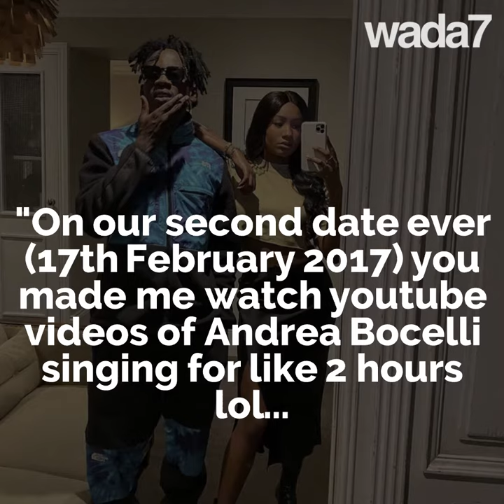Mr Eazi gets a great surprise from his girlfriend 🎁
Mr Eazi receives a great surprise from his girlfriend 🎁